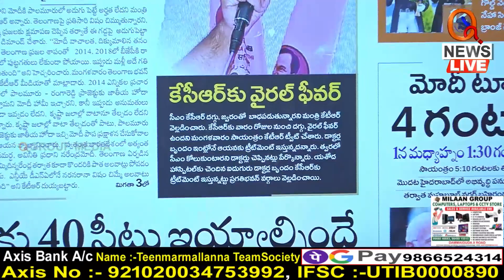కేసీఆర్ ను సర్కార్ దవాఖానకు తీసుకపోవాలే | Teenmarmallanna | Qnews